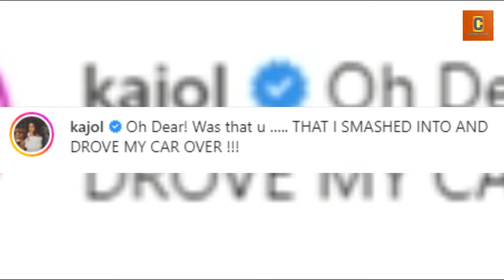Kajol Devgan Got Emotional During Ganpati Puja & Badly Crying